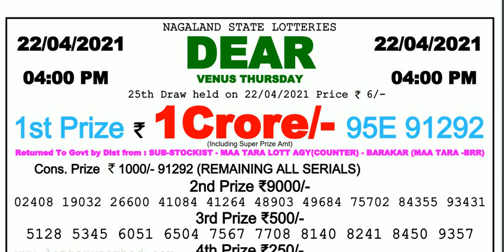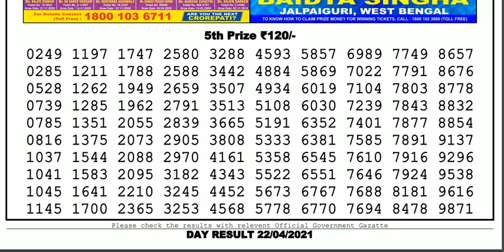Nagaland Lottery Sambad Result | Dear Lottery